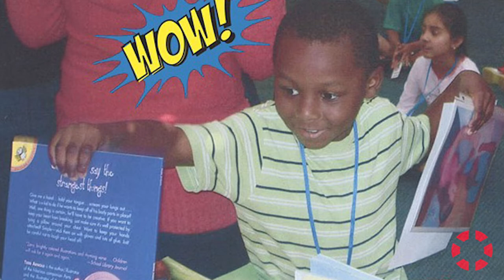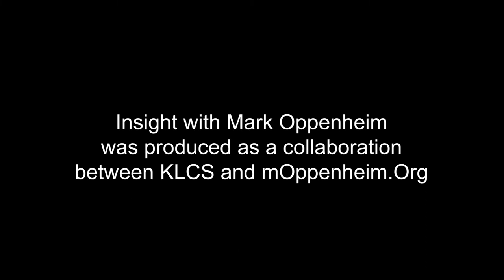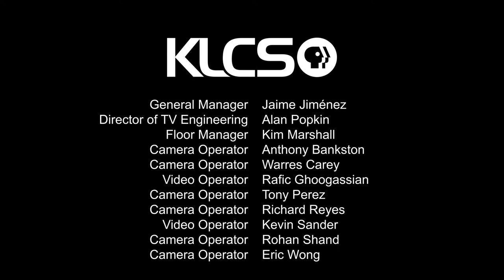INSIGHT: Reading Is Fundamental of Southern California - Carol Henault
Carol Henault, Executive Director at Reading Is Fundamental of Southern California, discusses how bringing books to children from low income homes can expand their personal libraries as well as their minds.This interview was produced in collaboration with KLCS.